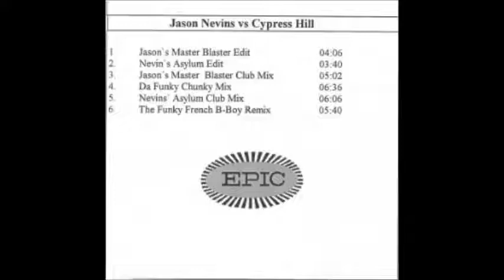Jason Nevins vs Cypress Hill - Insane In The Brain (1)